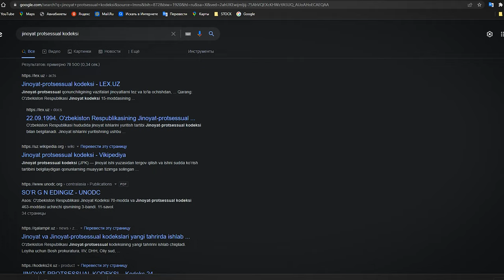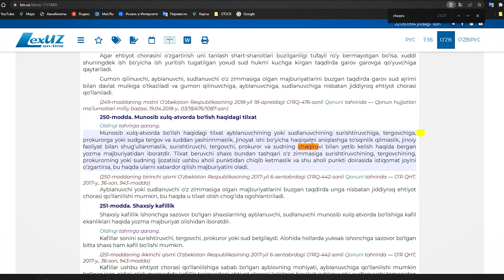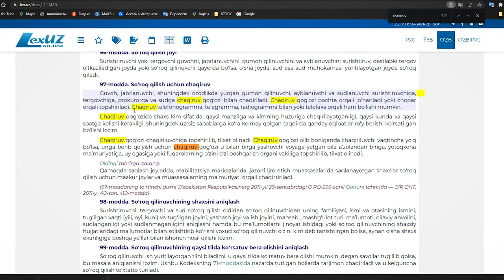TERGOVGA BORISH MAJBURIYMI?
Bu videoda fuqaroni guvoh sifatida tergovga chaqirish tartibi yoritilgan. Ya'ni qaysi holatda guvoh tergovga borishga majbur emas.

 Izohda sizni qiziqtiradigan savollaringizni yozib qoldiring va keyingi videolarda shu savollarga javob beriladi.